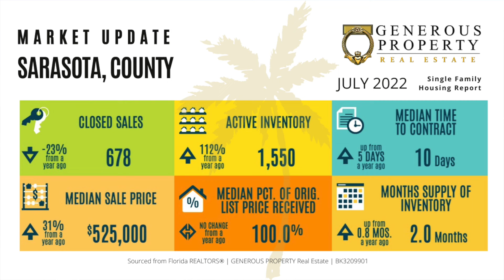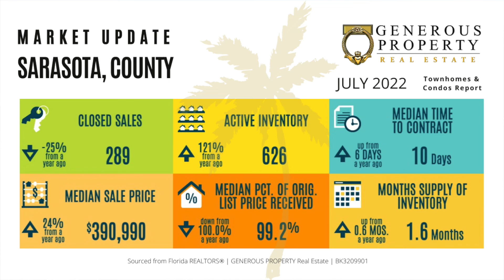Sarasota County Real Estate Market Update August 2022 | Homes for Sale in Sarasota County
Troy Sacco of Generous Property Real Estate, Local resident and REALTOR, reviews the single family housing market for Sarasota County, Florida in August 2022

Ready to SELL your home?

FOLLOW GENEROUS PROPERTY REAL ESTATE 📲

Call/text if you are looking to buy/sell a home in the Sarasota County FL area!